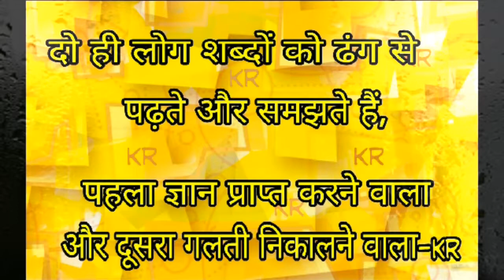अनमोल वचन संग्रह | World best motivation | शुभ विचार हिन्दी में | shubh vichar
World best motivation powerful word videos in Hindi by kamal raichandani Bhopal everything is possible nothing is impossible Never come tomorrow 4ध्यान कैसे करें बताइए | how to do simple meditation

6-आधी रात को नींद का खुलना

7- Very powerful energy yoga nidra